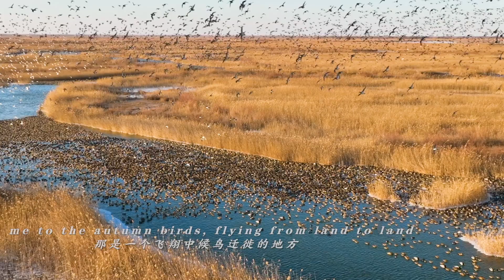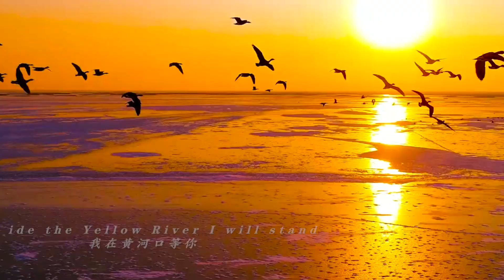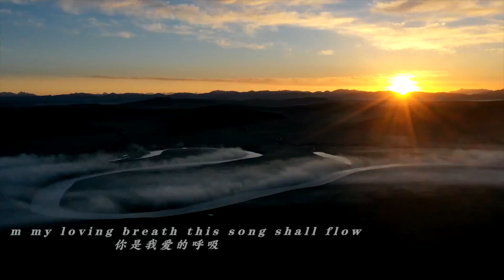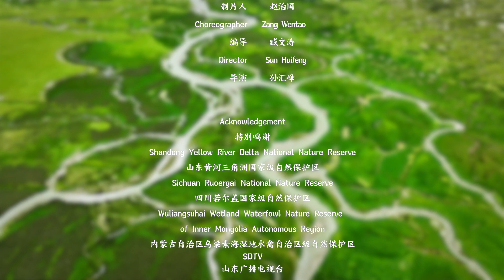An invitation from the Yellow River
The YellowRiver, the second-longest river in China, flows through nine provinces and empties into the Bohai Sea near the city of Dongying in Shandong province. The Yellow River's basin was the birthplace of ancient Chinesecivilization.